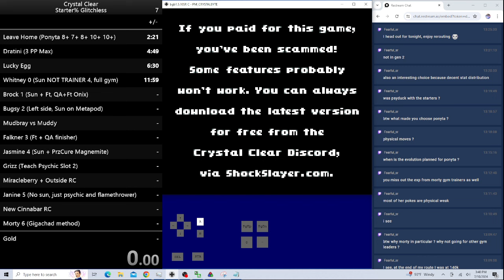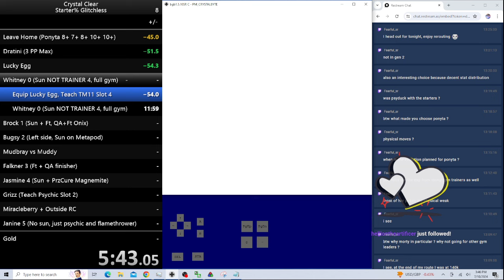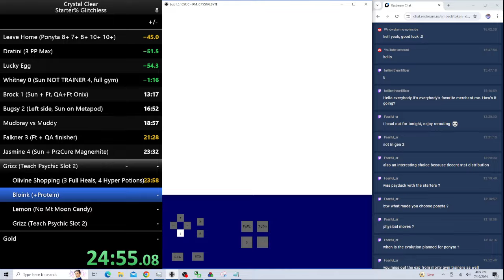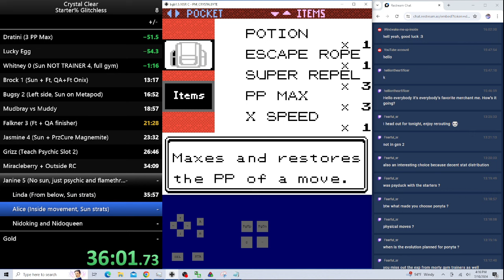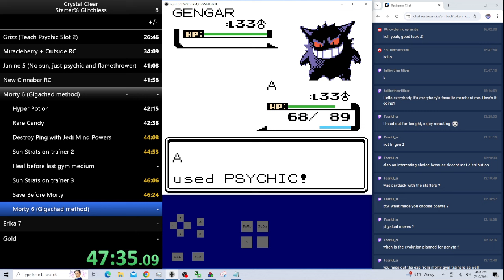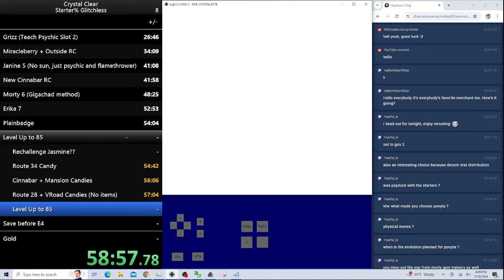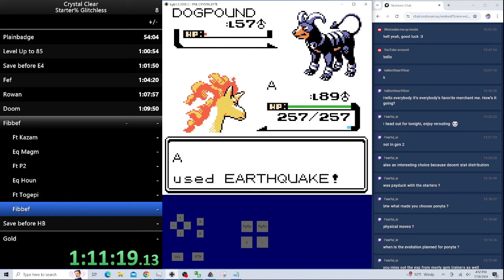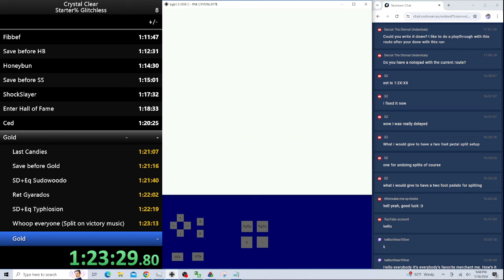Crystal Clear 2.5.10 Any% (Starter Only) Speedrun in 1:23:29 [Former World Record]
Pretty solid run. That's 3 out of 4. One category remains. I don't expect this record to stand for very long tbh.

What does "Starter Only" mean?

According to the leaderboard on speedrun.com, "You are only allowed to use moves and items with your starter in battle. All other Pokemon are for HM use and are not allowed to use moves/items in battle."

Switching out is allowed, but you cannot use any bag items or moves while a different pokemon is sent out. In other words, when another pokemon is sent out, you can only switch or faint.

Credit:
FearfulSR - helping me route this
GZ - discovering the “Whitney 0” strategy
Denzeltheeternalunderstudy - helping me route this